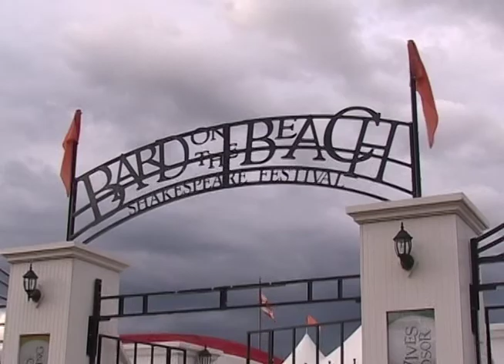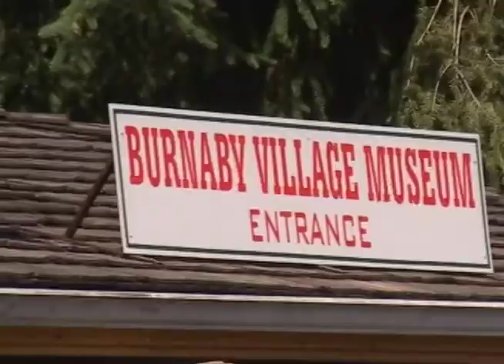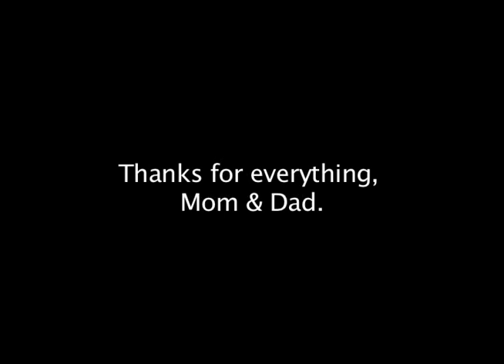Sticks and Hankies 2004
Adriana Gerofsky Byrne's film about Tiddley Cove Morris dancers, Vancouver,  BC, Canada, circa 2004!